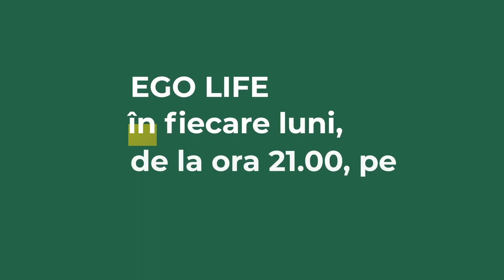Cel mai mare dușman al oamenilor de vânzări, dezvăluit de expertul Andrei Dunuță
👉 În cadrul emisiunii EGO Life by Dana Săvuică, keynote speaker-ul Andrei Dunuță a explicat care este cel mai mare dușman al oamenilor de vânzări. Motivul ar fi stoparea educației care apare după ce școala se termină.